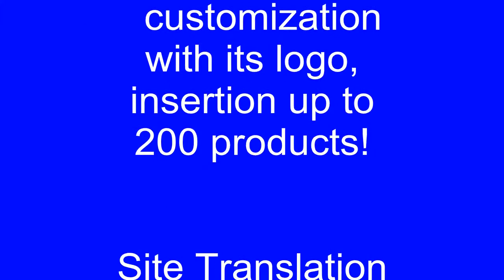Mix Fish 21 tropical sea ENG.avi HD